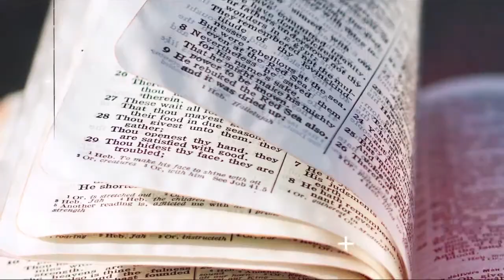Revelation Study - Spirit Speak - Chapter 6 part 2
We'll be reading from Revelation Chapter 6

If you enjoyed this message, please consider sharing it with others.

Or whatever Podcast App you use. Just search "Preach The Word"